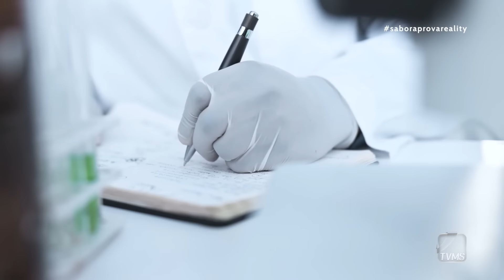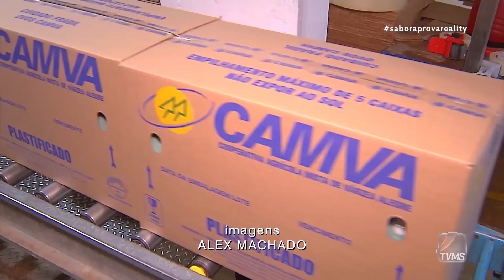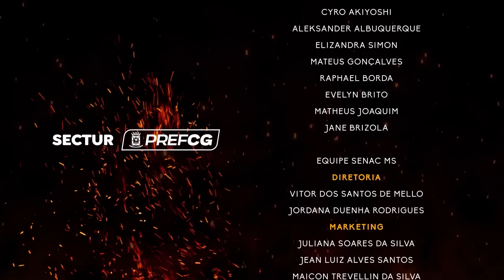SABOR À PROVA | 3ª TEMPORADA| EPISÓDIO 03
E a nossa viagem gastronômica dessa vez nos trouxe a Itália. 🍝
Os nossos competidores precisaram botar a mão na massa e produzir 4 tipos de massa para depois entregar um prato para avaliação.

Quem será que se deu bem nessa prova?
Você já tem um favorito, deixa aqui nos comentários e ajuda a gente divulgando o nosso reality Sul-Mato-Grossense para mais pessoas!